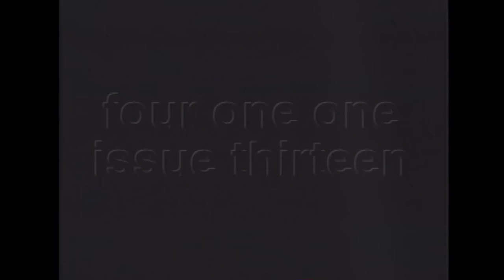411VM Classic Openers #13 | TransWorld SKATEboarding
Take a trip back to 1995, where Geoff Rowley was already ruling, Papa Reese did the best flatground backside flip over a table ever, Chany was bringing his Swiss front crooks to Cali, the legend of Tom was growing, and Big Hughes feebled outside Captain Cream's.